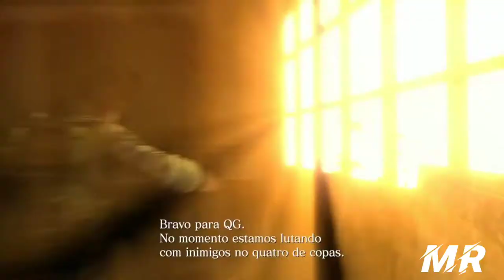RESIDENT EVIL 6 - Chris' Campaign - First Complete Chapter ( 1080p PS4)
♦️FAÇA UMA DOAÇÃO PARA O CANAL
                        OU

♦️ PagBank - PagSeguro!

Banco: 290 - PagSeguro Internet S.A.
Agência: 0001
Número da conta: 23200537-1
Tipo: Conta de pagamento